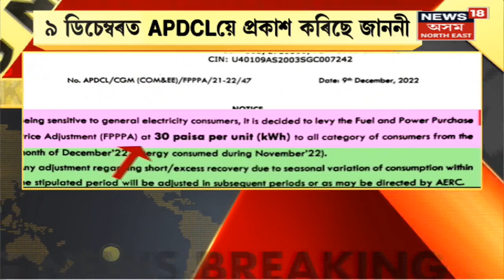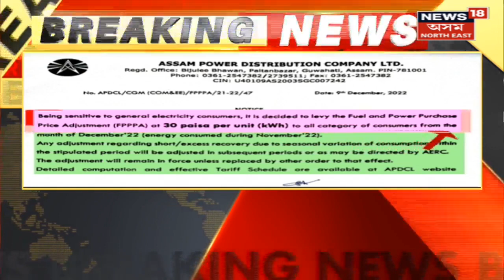APDCL News | বিদ্যুতৰ গোপনে মাচুল বৃদ্ধি, Power Minister নন্দিতা গাৰ্লোচাই গম পাইনে? । Assamese News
APDCL News |প্ৰতি ইউনিটত ৩০ পইচাকৈ বৃদ্ধি।লগতে চাওঁক দিনটোৰ বহু গুৰুত্বপূৰ্ণ খবৰ |